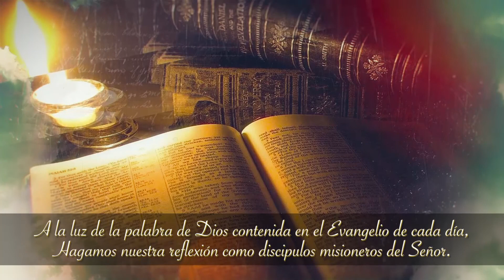Evangelio y Vida 23 - octubre - 2020